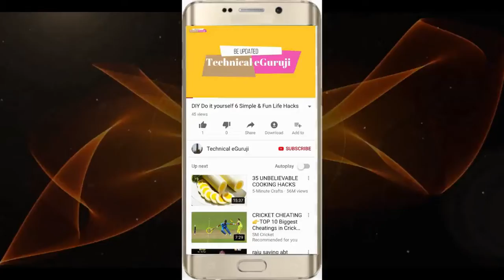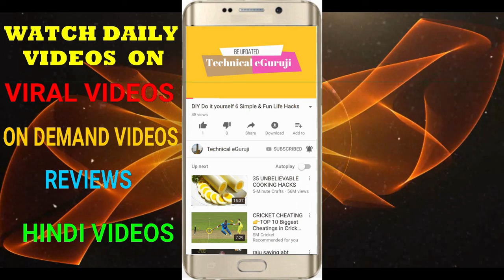अब YouTube पर करें पहले से ज्यादा कमाई, आया ये काम का फीचर Technical eGuruji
वीडियो बनाने और पोस्ट करने वालों को अक्सर ठीक-ठाक पैसे नहीं देने की आलोचना झेलने वाला YouTube अब लोगों को एक नए तरीके से भी कमाई करने का मौका दे रहा है. इसके लिए यूट्यूब ने पेड मेंबरशिप का नया फीचर पेश किया है. इसके तहत यूट्बर्स विज्ञापनों के अलावा मेंबरशिप सेल कर भी कमाई कर सकेंगे.

यूट्यूब के चीफ प्रोडक्ट अधिकारी नील मोहन ने बताया कि गूगल के मालिकाना हक वाली इस सेवा में वर्तमान में ज्यादातर कमाई विज्ञापनों से होती है.

नील ने कहा, ‘अभी भी खासतौर पर ध्यान इस पर ही होगा लेकिन हम विज्ञापनों से इतर भी सोचना चाहते हैं. वीडियो बनाने वालों के पास पैसा कमाने के कई तरीके और अवसर होने चाहिए.’

ऐसे चैनल जिनके 1,00,000 से ज्यादा सब्सक्राइबर हैं, तो वे पेड सब्सक्रिप्शन भी शुरू कर सकते हैं और अपने सब्सक्राइबर से 4.99 डॉलर यानी लगभग 320 रुपये मासिक शुल्क ले सकते हैं. कंपनी ने कहा कि वीडियो बनाने वाले शर्ट या फोन के कवर जैसी वस्तुएं भी चैनल पर बेच सकेंगे.

इसके अलावा बता दें हाल ही में खबर मिली थी कि गूगल एंड्रायड मैसेज के लिए डेस्कटॉप ब्राउजर सपोर्ट जारी करने जा रहा है, जिससे यूजर्स को अपने एंड्रॉयड डिवाइस पर मिले मैसेज को निजी कम्प्यूटर (PCs) पर सेंड, व्यू और रिसीव करने की सुविधा मिले.

द वर्ज की रिपोर्ट में कहा गया कि सर्च इंजन दिग्गज ने ऐसे फीचर्स को लॉन्च करने की योजना बनाई है, जिसमें आनेवाले हफ्तों में टेक्स्ट, इमेज और स्टिकर को वेब पर सपोर्ट मिलेगा.

ये गूगल की 'पुश टूवर्ड्स चैट' की दिशा में पहला महत्वपूर्ण कदम है, जोकि एंड्रॉयड मैसेज के अंदर कंपनी के रिच कम्युनिकेशन सर्विस (RCS) का इंप्लीमेंटेशन है.

रिपोर्ट में आगे बताया कि एंड्रॉयड मैसेज वेबसाइट को शुरू करने के लिए यूजर्स एक क्विक रिस्पॉन्स (QR) कोड को स्कैन कर सकते हैं. इसके लिए एंड्रॉयड मैसेज मोबाइल ऐप का उपयोग करना होगा. ये दोनों के बीच लिंक बनाएगा.

1. Do It Yourself videos.
2. Viewers Demand videos.
3. Latest News & Updates
4. Viral Videos.
5. Reviews.
6 City tours videos & pictures
7 Anything and everything you can think
8.Technological videos